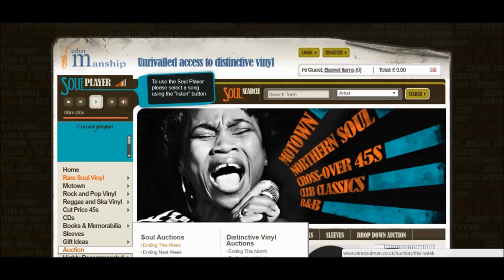What's The Use (Previously Unreleased Acetate 2.43) - Chairmen Of The Board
Holland - Dozier - Holland 10 X Test Press - 20 Sides
BRITISH COLLECTORS let’s get serious!!
10 x Test Press 4’s - 20 sides only FIVE of each 45 ever made all housed in their individually titled promo-office poly-sleeves. The other 4 sets I’m reliably informed are safe inside the homes and collections of the Record Executives involved in this magnificent project, givings the privileged owner a whole pile of previously UNISSUED dance 45s from the desk of Holland - Dozier - Holland in “Test Press” format.
By definition these you the first stamps off the press, consequently serving you with the finest/highest sound quality possible.
Now for the breath taking 20 snippet soundfile of this spectacular gathering of 7” delights.
CHAIRMEN OF THE BOARD - What’s The Use / Where There Is Faith
BARRINO BROTHERS - Trapped In A Love / Something About You
ELOISE LAWS - You’re Mine Baby Doll / Don’t Burn The Bridge
HONEY CONE - If I Can Fly / Come Back
ELOISE LAWS - The Easiest Way To Fall / I Think You Need Love
SATISFACTION GUARANTEED / JONES GIRLS - Why / Don’t Be Sorry Be Careful
100 PROOF AGED IN SOUL / BARRINO BROTHERS - Sine You’ve Been Gone / I Want To Give You The Love, You’ve Been Giving Me
CHAIRMEN OF THE BOARD - Give Me Just A Little More Time (Tom Moulton Mix) + instrumental version
CHAIRMEN OF THE BOARD - You’ve Got Me Danglin’ On a String (Tom Moulton Mix) + instrumental version
FREDA PAYNE - Unhooked Generation (Tom Moulton Mix) / + instrumental
The chance to own these 10 previously UNISSUED singles, will never present itself on these page again.. listen to the soundfile, spy the record scans. And make sure the bulge in your trousers is not too obvious!

Disc: 1
Where There Is Faith, There Is Hope (Previously Unreleased Acetate 3.03) - Chairmen Of The Board

Disc: 2
Trapped In A Love (Previously Unreleased Acetate 2.55) - Barrino Brothers
Something About You (Previously Unreleased Acetate 3.33) - Barrino Brothers

Disc: 3
You're Mine Baby Doll (Previously Unreleased Test Pressing 3.17) - Eloise Laws
Don't Burn The Bridge (Previously Unreleased Test Pressing 4.55) - Eloise Laws

Disc: 4
If I Can't Fly (Previously Unreleased Test Pressing/Unreleased Version 3.06) - Honey Cone
Come Back (Previously Unreleased Acetate 2.46) - Honey Cone

Disc: 5
The Easiest Way To Fall (Previously Unreleased Acetate 2.30) - Eloise Laws
I Think You Need Love (Previously Unreleased Test Pressing 2.54) - Eloise Laws

Disc: 6
Why (Previously Unreleased Test Pressing /Unreleased Single Version 2.45) - Satisfaction Unlimited
Don't Be Sorry Be Careful (Previously Unreleased Test Pressing 2.46) - The Jones Girls

Disc: 7
Since You've Been Gone (Previously Unreleased Acetate/Unreleased Long Version 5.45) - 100 Proof Aged In Soul
I Want To Give You All The Love You've Been Giving Me (Previously Unreleased Acetate 2.15) - Barrino Brothers

Disc: 8
Give Me Just A Little More Time (Previously Unreleased Tom Moulton Remix 4.19) - Chairmen Of The Board
Give Me Just A Little More Time (Previously Unreleased Tom Moulton Instrumental Remix 4.05) - Chairmen Of The Board

Disc: 9
You've Got Me Dangling On A String (Previously Unreleased Tom Moulton Remix 4.46) - Chairmen Of The Board
You've Got Me Dangling On A String (Previously Unreleased Tom Moulton Instrumental Remix 4.46) - Chairmen Of The Board

Disc: 10
Unhooked Generation (Previously Unreleased Tom Moulton Remix 5.02) - Freda Payne
Unhooked Generation (Previously Unreleased Tom Moulton Instrumental Remix 5.03) - Freda Payne